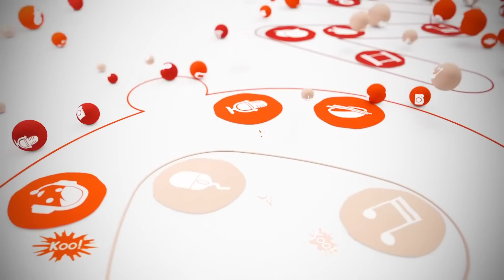상호 부모님 욕하면 안되는 이유! [일상다반사]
아무리 화나도 부모님 욕하지는 맙시다!

좋아요는 큰 도움이 됩니다.

●보완할 점이나 문의사항 그리고 유튜브 동영상 제작이나 기획에 관심이 있으신 분들은 문의해주시면 감사하겠습니다.

●"Koo TV" YouTube group in Korea as a professional internet broadcast